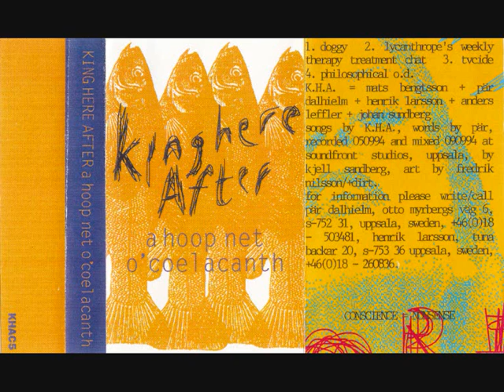King Here After - 03.TVcide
från [1994] A Hoop Net O'Coelacanth (KHAC-5)